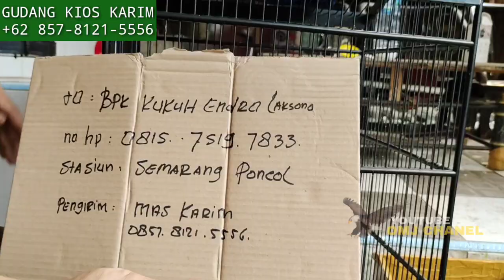MERINDING ! GUDANG MURAI BATU PE 30CM-27CM-22CM, KO CUMA SEGINI HARGA NYA, KIOS KARIM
Harga burung murai batu murah gudang kios Karim Jakarta Timur

GUDANG KIOS KARIM PASAR BURUNG PRAMUKA PEMESANAN WA

Gudang kios Karim
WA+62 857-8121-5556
Jl.pembina palmeriam
dekat pasar burung Pramuka

JUAL VITAMIN DAN PAKAN BURUNG MURAH ORIGINAL KUALITAS👇 Produk - produk Wachsen Indonesia dapat anda beli di :

untuk kios dan peternak yang mau di liput

Gudang kios Karim Jual burung jadi seperti
murai mapan ekor 30
murai pastol PE 27
murai trotolan
murai pastol
cucak Rowo
cucak ijo
samyong
kapas tembak
kenari
Dll.